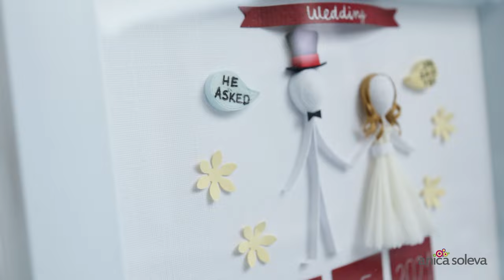15 DIY Valentines Quilling Paper Craft Ideas💖 | Valentines Paper Crafts | Valentine's Day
I started using music from Uppbeat and I'm very happy with their music catalog.
If you have any question just let me know! If you have any requests for future videos just leave them in the comments below.  If you make these paper crafts card don't forget to tag me!